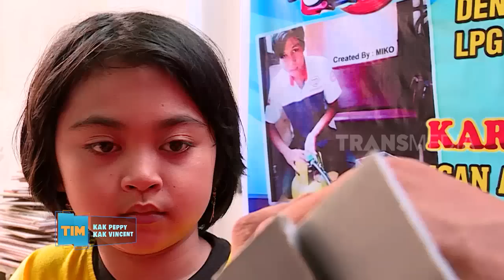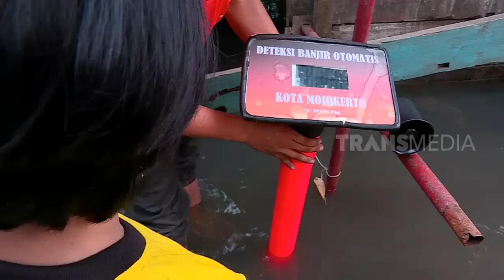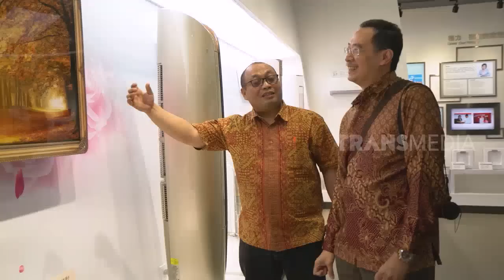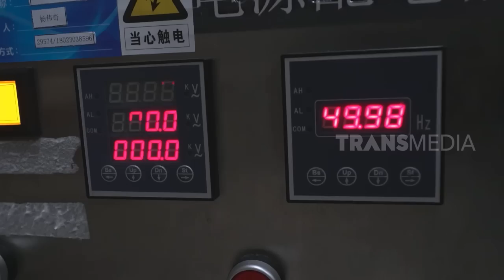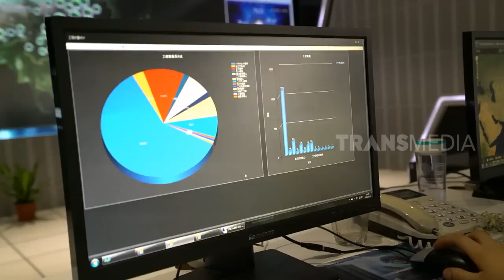LAPTOP SI UNYIL | AMAN NYAMAN DIRUMAH (19/03/19) part 1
LAPTOP SI UNYIL SELASA 19 MARET 2019